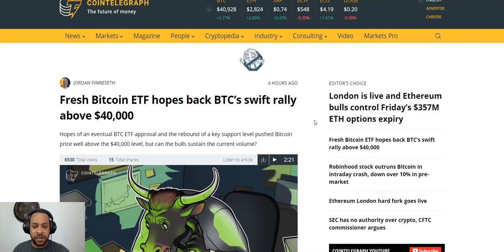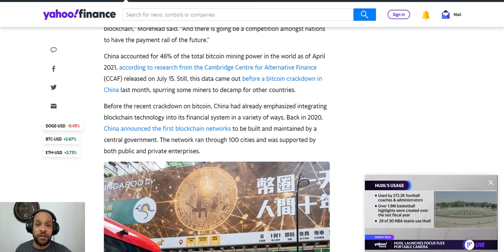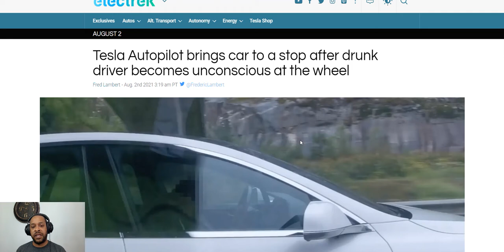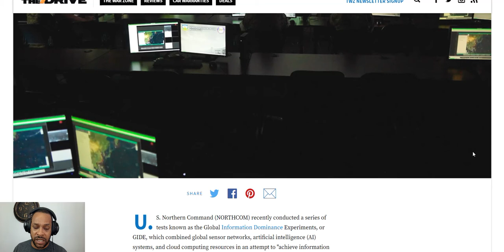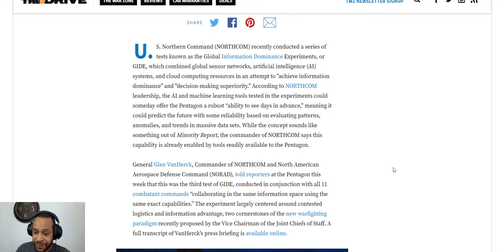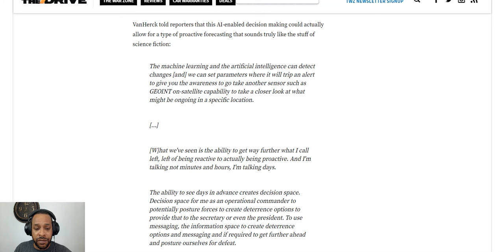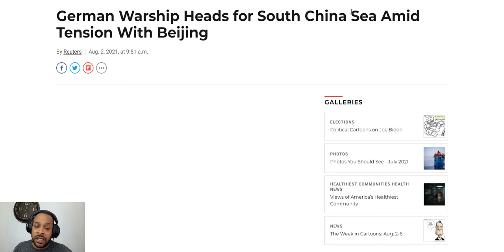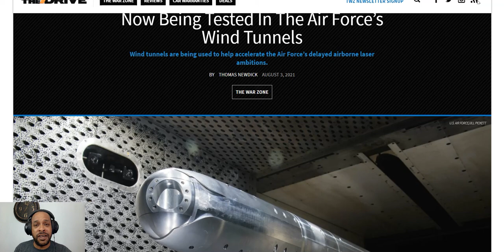Pentagon's "Minority Report", German Navy in South China Sea, "MiamiCoin", Tesla Saves Drunk Driver